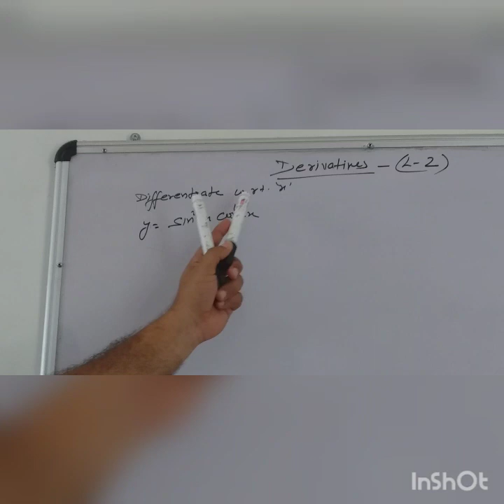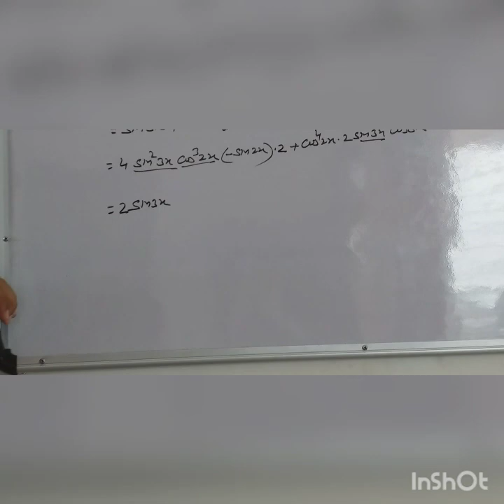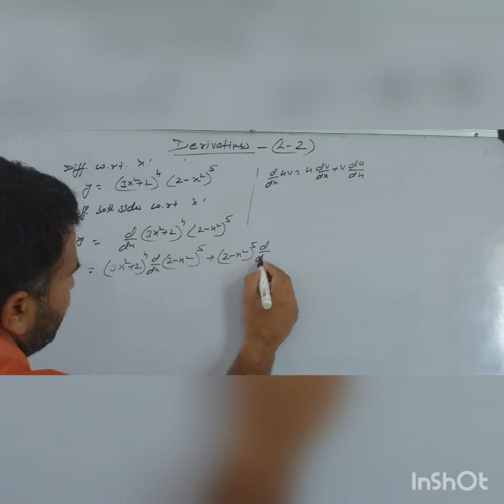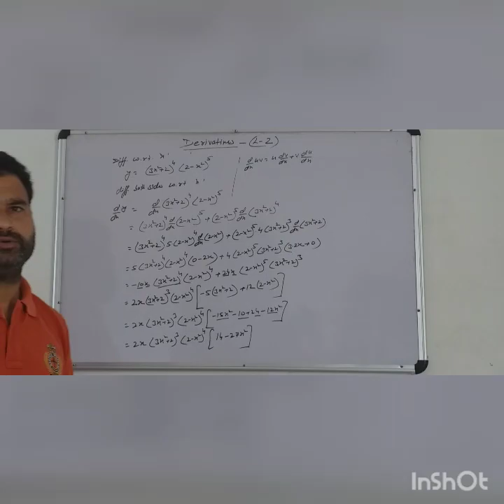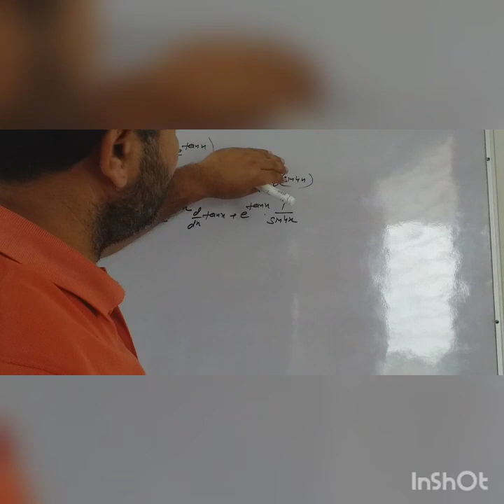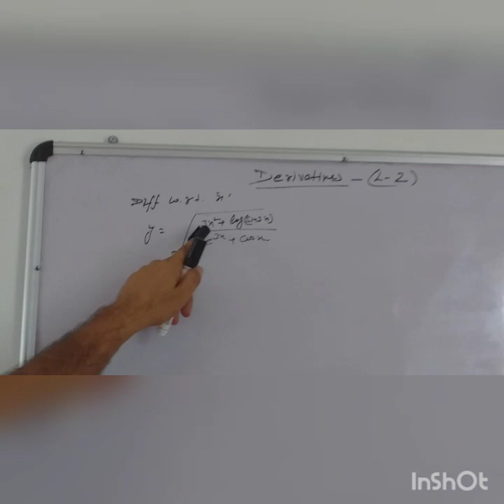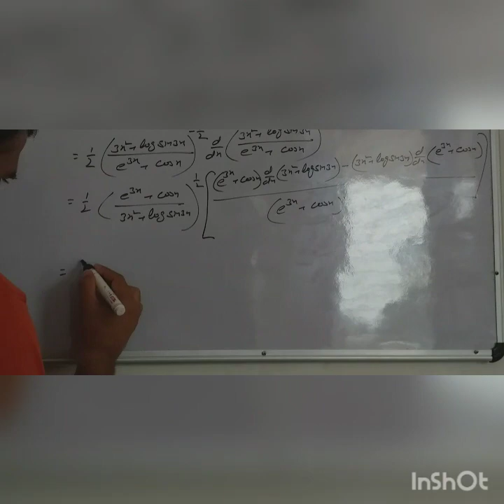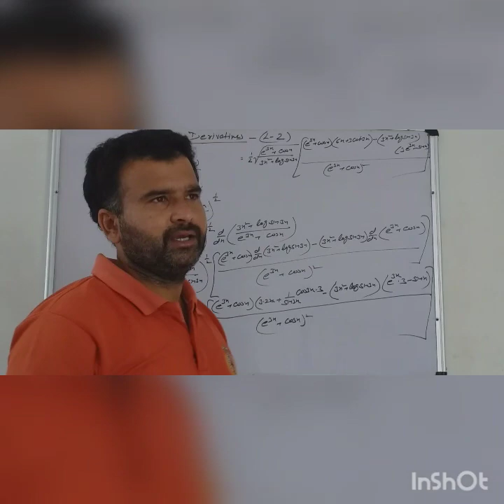Differentiation by product and quotient rule